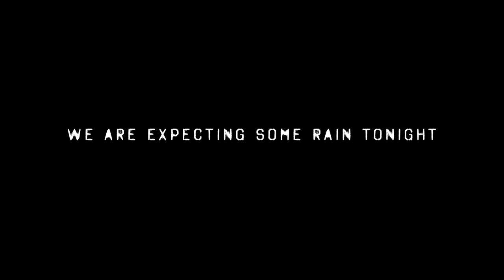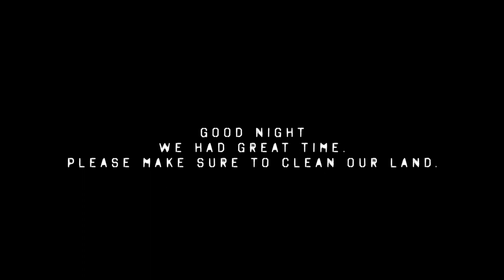[캐나다 크라운랜드 캠핑] Crown-Land Camping & Bass Fishing In Ontario, Canada. 첫 크라운랜드 캠핑!